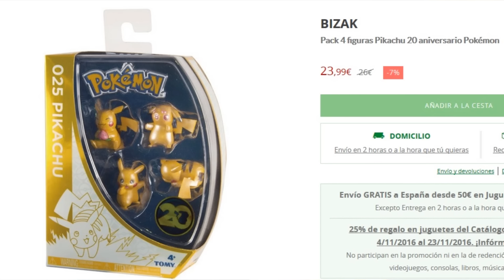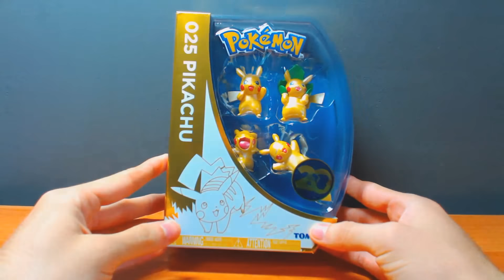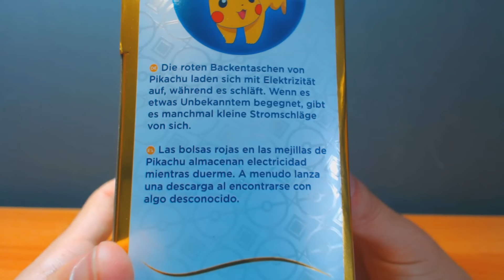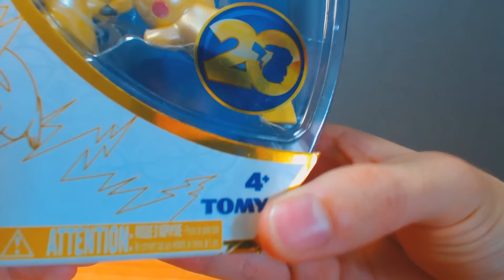FIGURAS PIKACHU 20 ANIVERSARIO POKÉMON | TOMY | REVIEW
La verdad es que no tenia pensado hacer este vídeo porque en principio no queria comprarme estas figuras porque, a pesar de ser del 20 aniversario de Pokémon, son demasiado caras. ¿Por qué me las he comprado? Este fin de semana he estado en Andorra  y las he encontrado a mitad de precio, es decir, UNA GANGA que no podia rechazar! En este vídeo también explico un poco qué es Andorra (un país), para la gente que no lo sepa, creo que no esta de menos aprender cosas nuevas a parte de Pokémon! :D